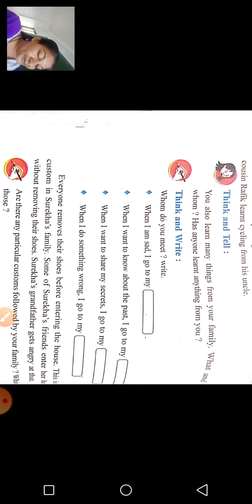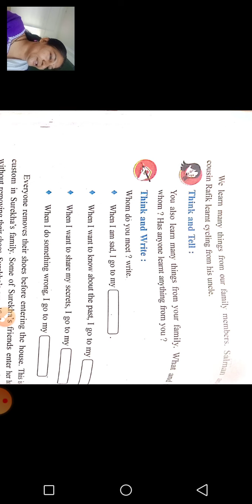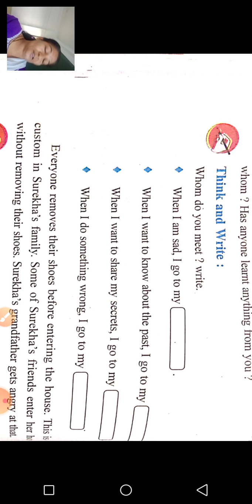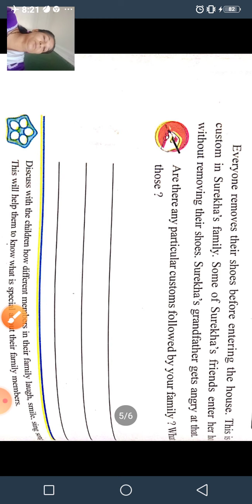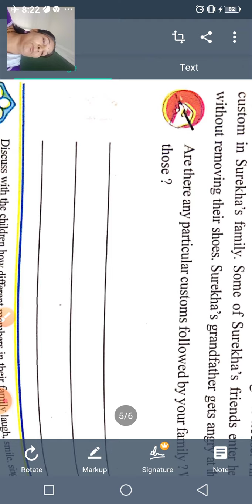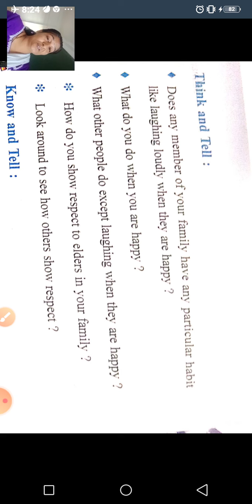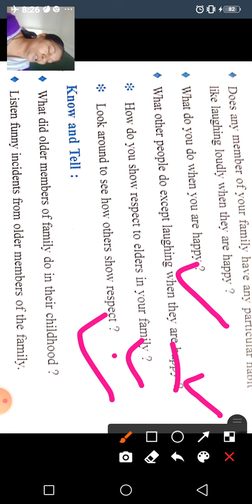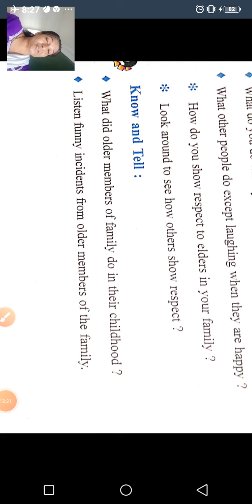GSEB | STD 3 | EVS(E.M.) | CH 5 | PAGE NO. 36-37